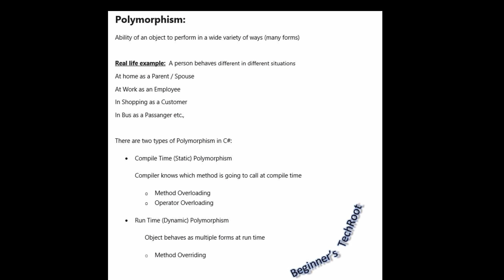About OOPs Concepts Playlist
This is an orientation video which gives an insight of the upcoming playlist for Object Oriented Programming Concepts (OOPs).

Advantages of OOPs / Advantages of Object Oriented Programming
Key concepts of OOPs / Key concepts of Object Oriented Programming
OOPs Examples / Object Oriented Programming Examples
OOPs Advantages / Object Oriented Programming Advantages

What is a Class?
What is an Object?
What are Class Members?
Abstract base classes
Abstract methods
Virtual methods
Value types and reference types
Inheritance, Polymorphism

.Net | Object Oriented Programming (OOP) | Detail explanation for Students & Beginners | C# Easy Tutorials | C# Best Tutorials for Students & Beginners | C# Quick Tutorials for Students & Beginners | Step by step explanation of coding | Step by step explanation of Programming | Explained with Simple Examples